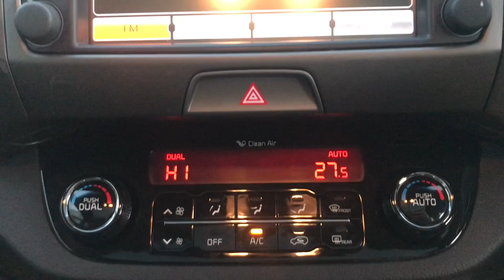CU14 OZE SPORTAGE 1.7 5 Door family SUV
This great family SUV is a must see with sat nav, heated leather seats, auto wipers and auto lights. Fancy a test drive?